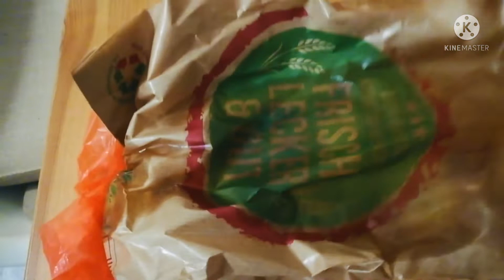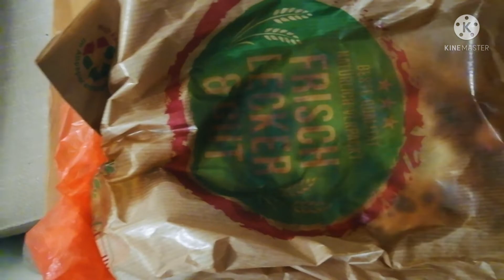GERMANY HAMBURG PINOY LIFESTYLE VLOG 110# AFGHANISCHE BRIDE WETH ONIONS